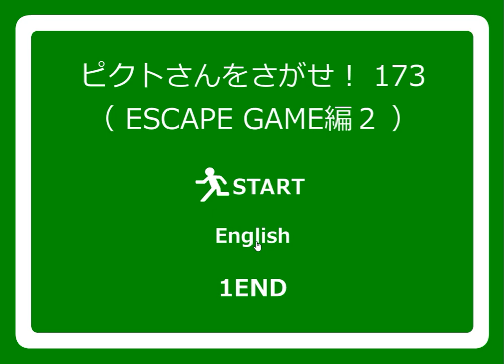[No1 Game] Find the Escape-Men 173: Escape Game 2 Walkthrough